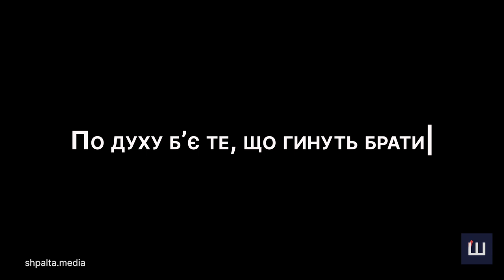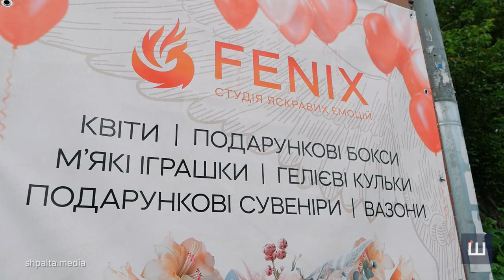Втратив ногу на фронті | Історія добровольця Віталія Бакрева І Шпальта Медіа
«Ми йшли вбивати», — відверто зізнається Віталій Бакрев.

У День Незалежности Віталій із позивним Фенікс отримав поранення на фронті. Внаслідок цього втратив ногу й уже два роки проходить лікування. У перерві між цим відкрив Студію яскравих емоцій. Нині розширює власну справу.

Фенікс добровільно вступив до лав ЗСУ, про рішення не шкодує та, якщо матиме змогу, повернеться до побратимів. Про свій бойовий досвід військовий розповів «Шпальті». Хто такий доброволець, як під час служби можна стати «машиною» та як Віталій хоче зробити людей добрішими — далі у відео.